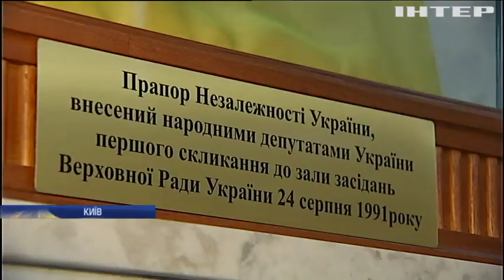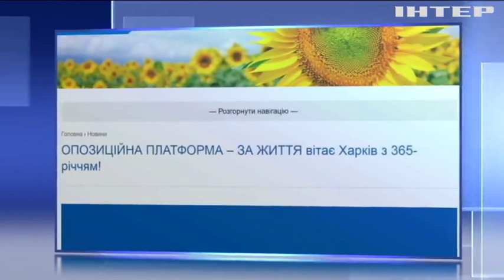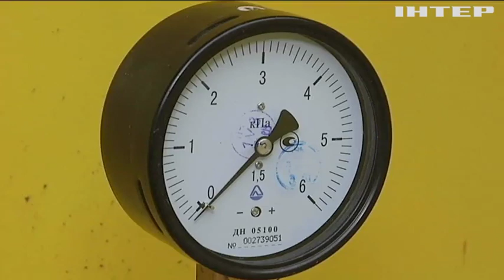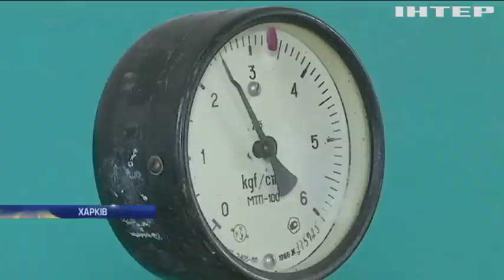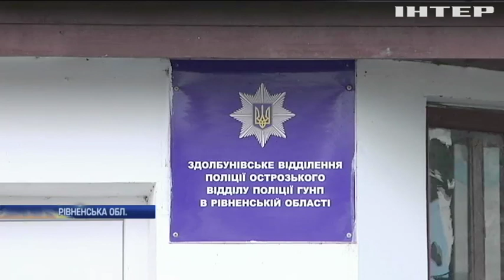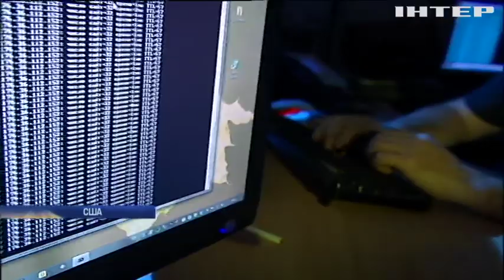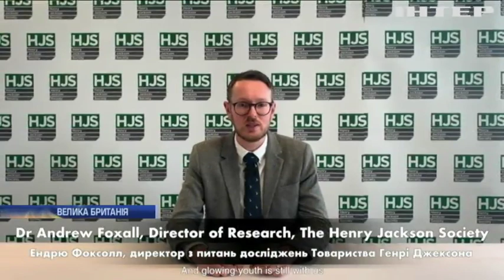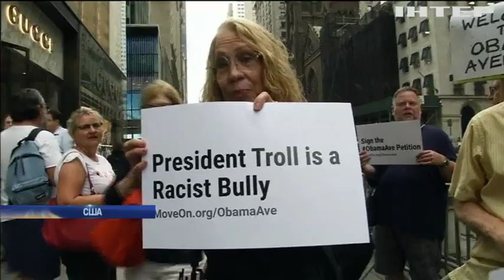Подробности, выпуск за 23 августа 2019 года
Дивіться у випуску:
Ролі розписані. Новообрані депутати розробили сценарій урочистого засідання Верховної Ради. Хто головуватиме?;
Синьо-жовте свято. Найбільші, найвищі та навіть живі - з якими стягами Україна відзначила День прапора?;
Купуй газ улітку. Українцям пропонують запасатися блакитним паливом на зиму за зниженою ціною. Як працює схема?;
Здирники з мережі. Американські міста потерпають від масованих атак хакерів. Боротися чи відкупитися - що дешевше?